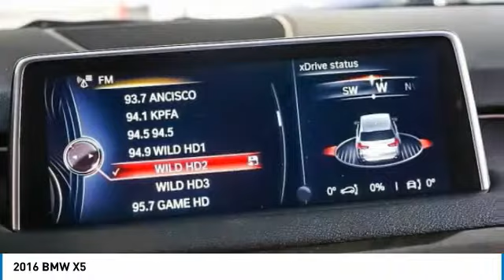2016 BMW X5 San Francisco CA P4616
2016 BMW X5  - Stock#: P4616 - VIN#: 5UXKR0C57G0P26033

Check out this 2016 BMW X5.   Clean CARFAX.brbrbrAwards:br  * JD Power Initial Quality Study (IQS) Thank you for shopping on-line at San Francisco Nissan &amp; INFINITI. Contact the dealership today.